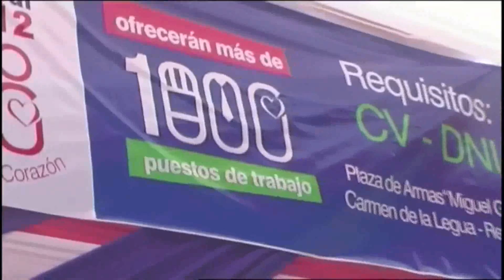CARMEN DE LA LEGUA - 1ra Feria laboral fue un éxito 'Chamba con corazón'